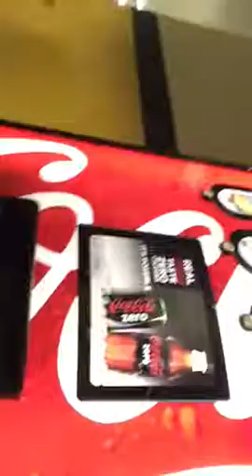Stanley cup in carp